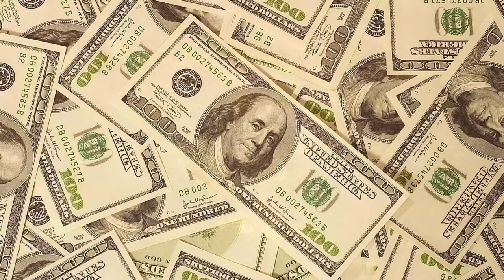🎧 ATTRACT MONEY & WEALTH IN 10 MINUTES! SUBLIMINAL AFFIRMATIONS BOOSTER! REAL RESULTS DAILY!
law of attraction of money, explained like never before, attraction the secret behind Hollywood success stories .